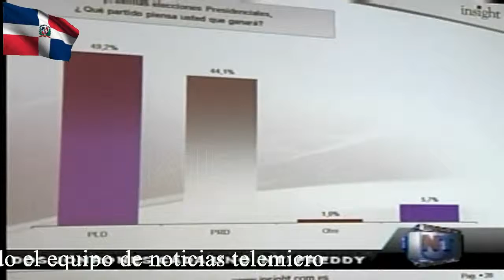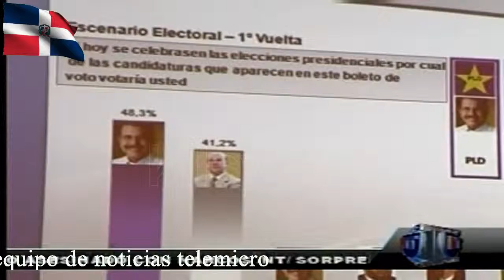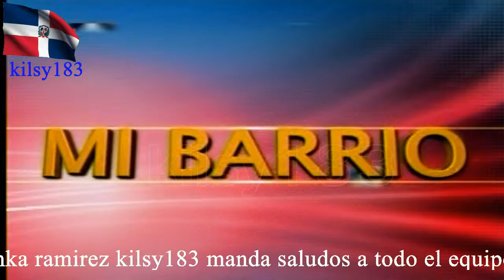noticias telemicro esta en ti 2.avi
noticias telemicro esta en ti 101 Super 100.7 FM Suave 107.3 La 103.5 Disco 88.9 Monumental 100.3 Primera 88.1 Cima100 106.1 Turbo 98 Criolla 106 Fm Kalle 96.3 Santiago Sonido 99.3 Kiss 94.9 Rumba 98.5 Radio Comercial 1010 Caliente 104.3 Hits 92.1 Amistad kilsy183